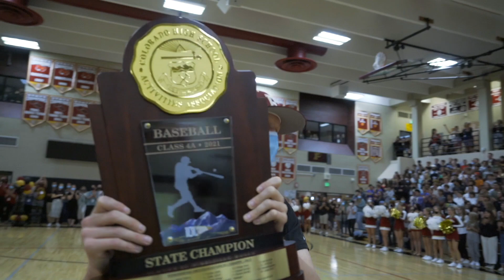Luke Karel - Ponderosa High School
Congratulations to Luke Karel - the 2022 Perseverance Scholarship winner from Ponderosa High High School.